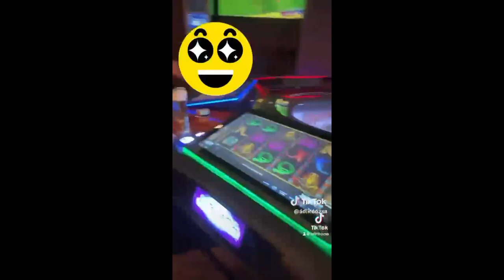DJ Vamuzze - Ádámnak a Kaszinó Királynak (Születésnapjára)